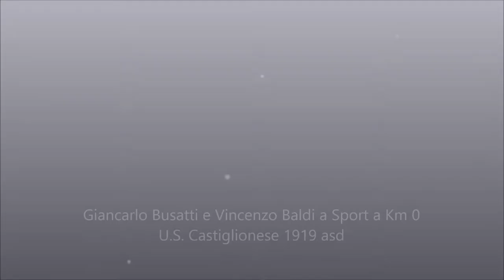Giancarlo Busatti e Vincenzo Baldi a Sport a Km 0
I Direttori Sportivi Giancarlo Busatti e Baldi Vincenzo della US Castiglionese 1919 asd a sportakm0.com